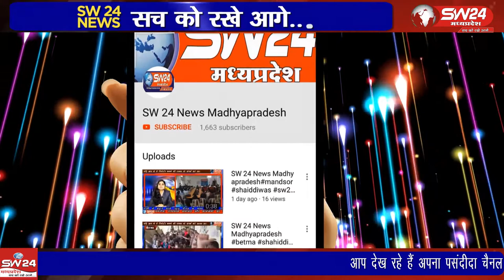sivpuri- बदरवास क्षेत्र के एसबीआई बैंक से शिक्षक ने केसीसी जमा करने के 2 लाख 40 हजार रुपए निकाल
बदरवास क्षेत्र के एसबीआई बैंक से शिक्षक ने केसीसी जमा करने के 2 लाख 40 हजार रुपए निकाल कर बाइक की डिक्की मे रख दिए थे जिसे एक अज्ञात युवक लेकर भाग गया। शिवपुरी से युसूफ खान की रिपोर्ट